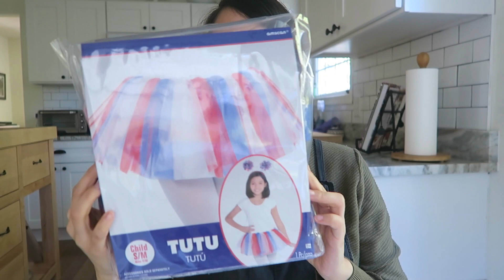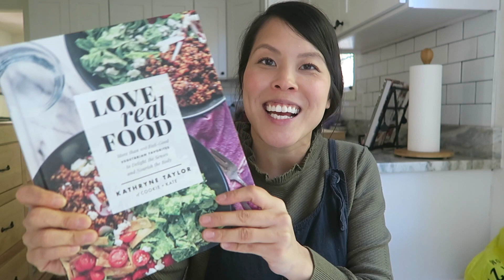BEING A MOM AND GIVEAWAY! | VLOGTOBER DAY 31!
The end is here! It’s the last day of vlogtober and I can’t thank you guys enough for your love and support!

The giveaway will end 11/2/2018 at 12PM EST and the winner will be contacted directly!

+ BONUS ENTRY!! Head over to this post - on my Instagram, “LIKE" and comment how you kickstart mom life!

One winner will be chosen at random!

WHAT’S IN MY DIAPER BAG?
DITL SHOP WITH ME AT TARGET!

MY EQUIPMENT:
Ring Light

My name is Jen Frick and I’m a stay-at-home wife and mom. I enjoy creating videos not only to keep myself sane, but to provide daily motivation and encouragement for stay at home moms just like me. Here you’ll find everything from daily routine videos, cook with me videos, SAHM style videos, cleaning routines, stay at home mom vlogs, and more. Motherhood is far from easy and you are not alone! I hope this little space of mine gives you that bit of sanity and a sense “me time” that we all need. Ultimately, motherhood is one insane ride so let’s be crazy together and do this thing - who’s with me?